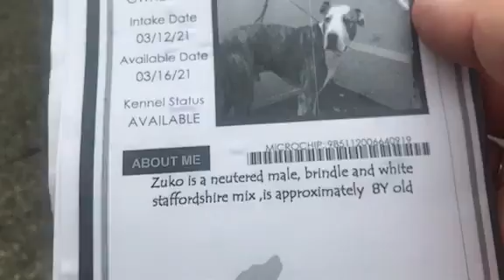A1748469 Zuko & A1750490 Chyna Temp Test